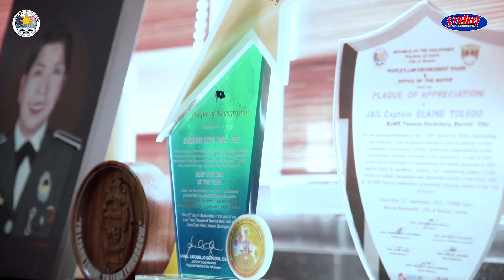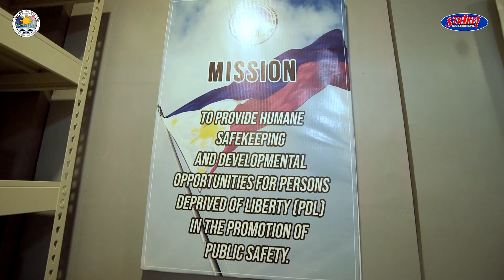BJMP Bacoor Female Dormitory - Awards and Recognition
Nabigyan ng ibat-ibang uri ng pagkilala ang BJMP-Bacoor Female Dormitory dahil sa ibat-ibang programs and services nito. Sa pangunguna ng City Government of Bacoor, patuloy po nating layunin ang maayos, mahusay, at produktibong mga tanggapan sa ating lungsod.

Maraming salamat po, BJMP - Bacoor Female Dormitory, sa inyong puspusang pagbibigay-serbisyo.